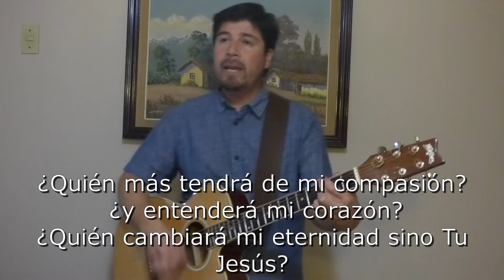Canción A quién iré ...JPSoto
Iglesia Bet-el Temuco. Enero 2021